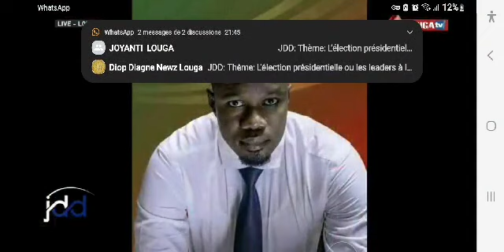AY LIMA KHAM CI PASTEF